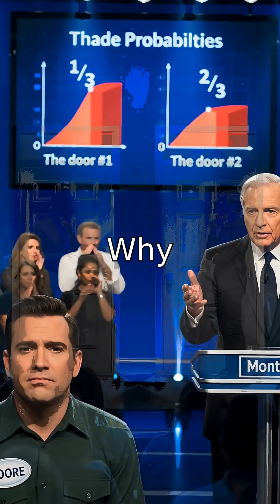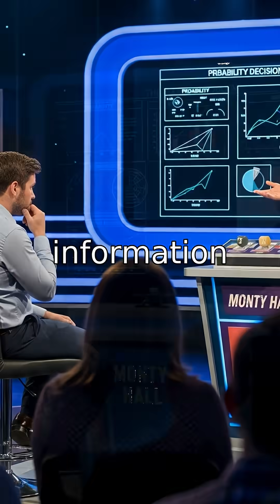The Monty Hall Problem: Why You Should Always Switch!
Dive into the mind-bending Monty Hall Problem! 🚪🎉 In this game show paradox, learn why switching your choice doubles your chances of winning the car over a goat. Discover how our intuition can mislead us when it comes to probability and decision-making. Ready to challenge your understanding of odds? Watch now and find out why switching is the smarter play! 🐐🚗